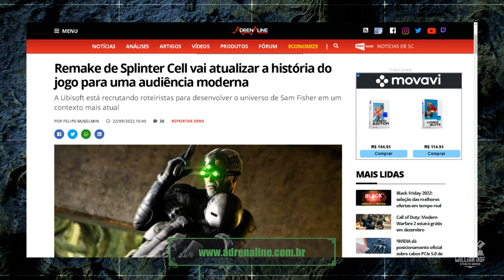SPLINTER CELL REMAKE SERÁ INCRÍVEL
Olá guerreiros! eu sou Willian rof e hoje é dia de falar sobre splinter cell remake porque a ubisoft Toronto soltou 3 vídeos curtos com os desenvolvedores desse remake e os caras deram mais detalhes sobre o que está sendo desenvolvido pra esse remake e eu já adianto pra vocês que esse jogo está no caminho certo.

SEJA MEMBRO!

Facebook Page: willian rof stealth gamer

PLATAFORMAS ONDE JOGO:

PS4
PC